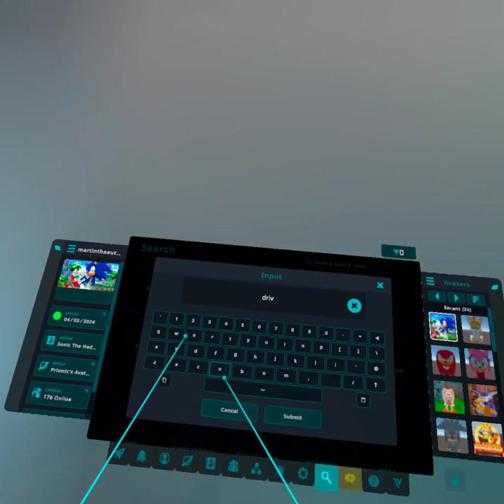Sonic visits Drive Different Cars (Lite) VRChat